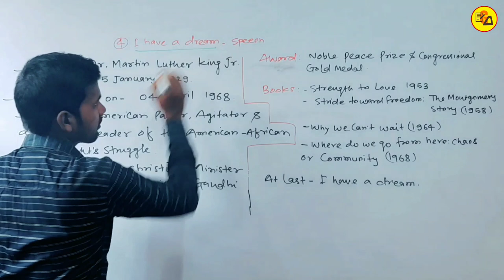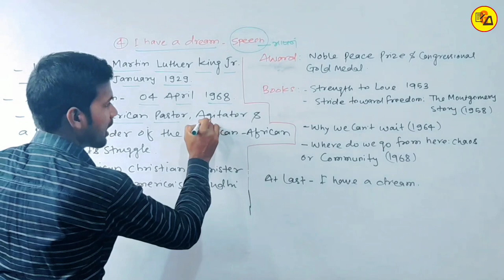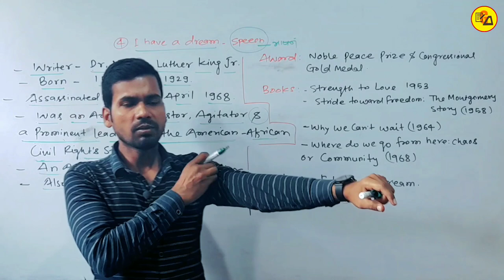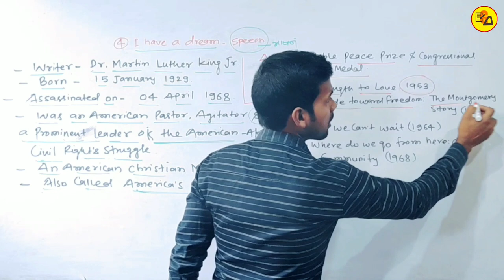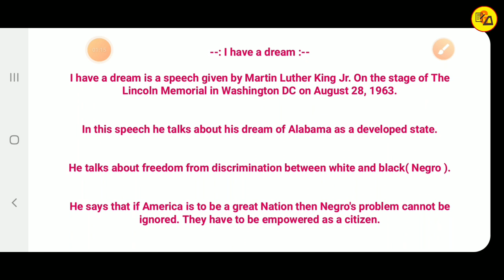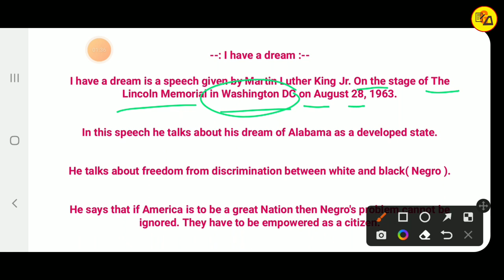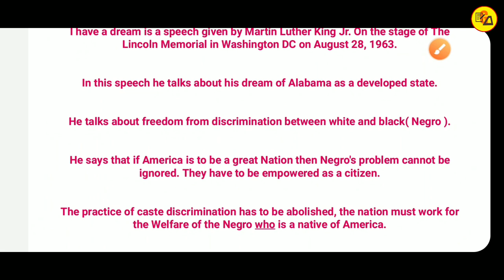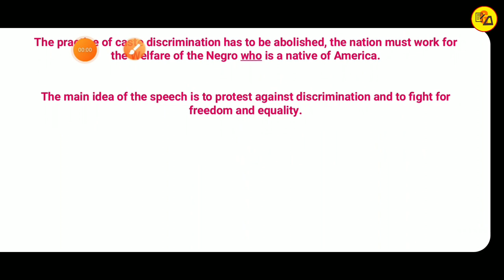Class 12 English Chapter 4 I have a dream|Martin Luther King Jr.|Class 12 English By Abadat Sir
Best Wishes :-
Hello Guys in this video it has been discussed about Class 12 English Rainbow Chapter 4 Summary Solution In Hindi "I have a Dream".

In this video, all of you have been discussed about Class 12 English Lesson 4 I Have a Dream. So that all the students can take advantage of it.